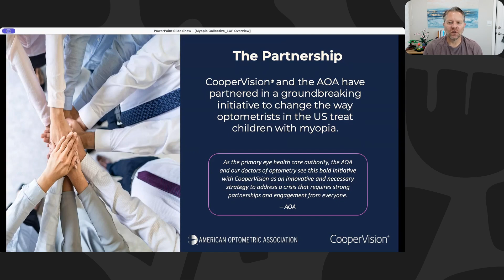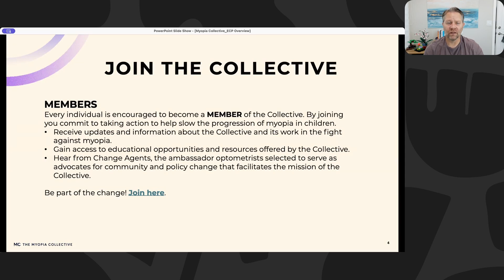The Aaron Werner Podcast: Living the American Dream /w Matt Kleir Part 1 of 2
Matt Kleir is a combat vetran, teacher, contractor, multiple business owner, father, husband, and pilot. He is a great storyteller and we are sharing this episode in two parts. Matt joins the podcast to share his life story and we discuss how the American Dream is built on sweat, experience, growth through experience. To connect with Matt: